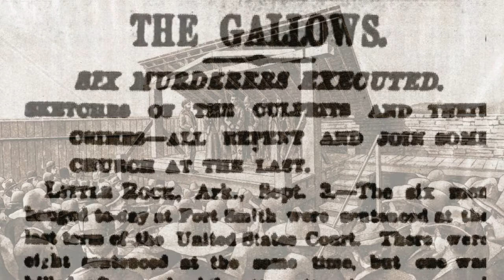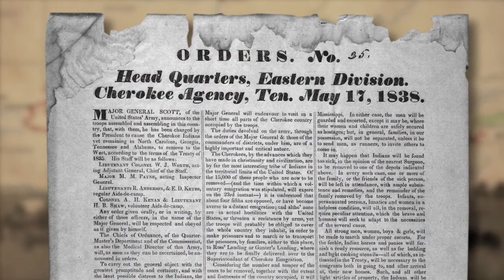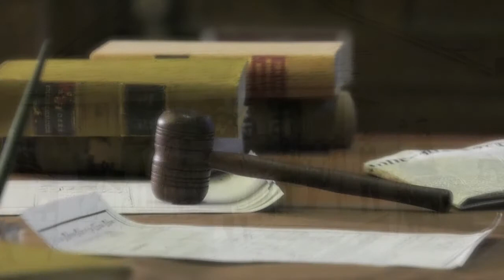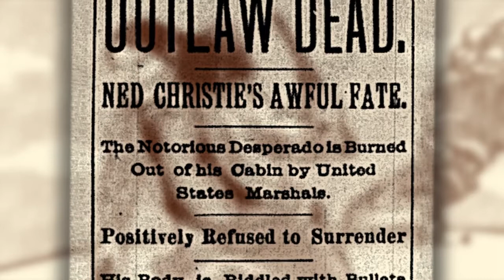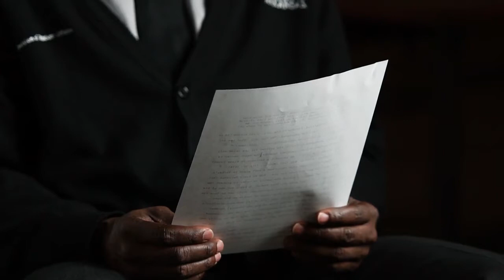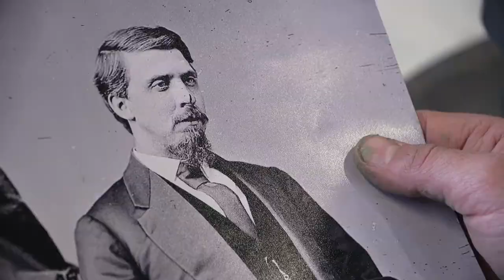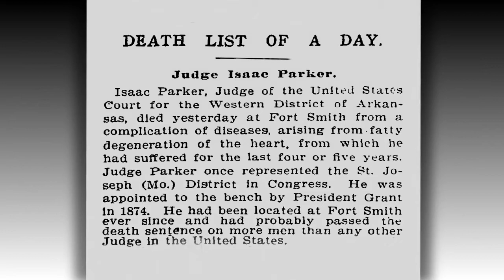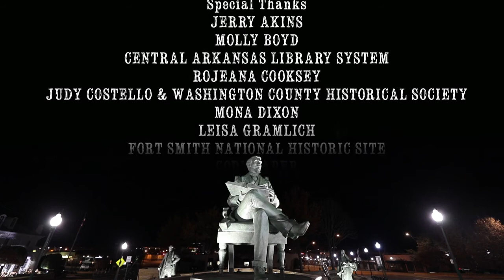EMMY NOM 2021 | Cat. 302 DOC Historical Larry Foley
This is a true tale of Indian removal, crime, capital punishment and a charismatic federal judge who sentenced scores of felons to hang by the neck until you are dead. Outlaw gangs hid from the law in lands given to native people, until Indian Territory was taken away and turned back to settlers. Told in first person using the actual words written by St. Louis Republic newspaper reporter Ada Patterson in September 1896, this real-life story is set in and around Fort Smith, Arkansas, in the same time and place as the fictional Western novel and film, True Grit. Patterson narrates, much as Mattie Ross tells the story in the Charles Portis classic. With careful and honest detail to the words and visual history of the era, we re-enact Patterson's interview with Judge Isaac Parker, the infamous hanging Judge, conducted on the date (September 1, 1896) Parker's court was stripped by Congress of its jurisdiction over Indian Territory. Parker, who was dying of kidney disease, tells Patterson a gripping tale of his court, and his view of American Indians: Twenty-one year's experience has taught me they are a religiously inclined, law-abiding, authority-respecting people, and of the brutes who stood trial before his bench.